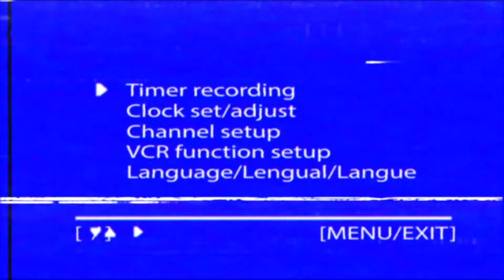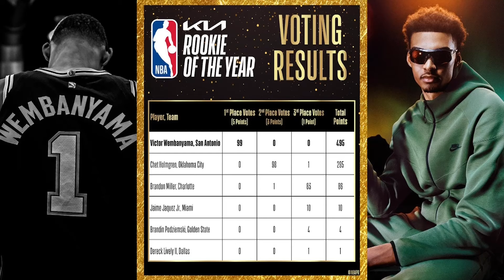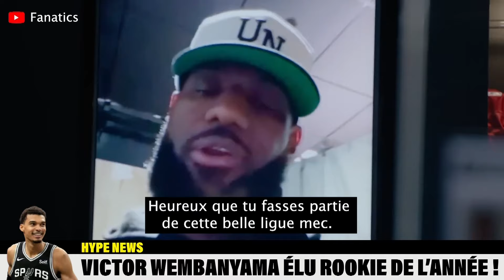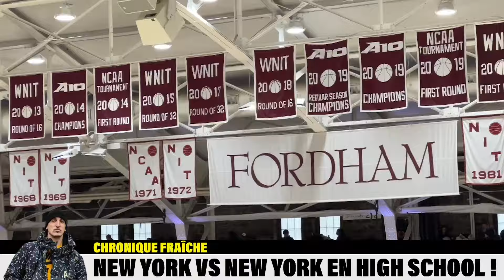DES PLAYOFFS SANS CURRY, LeBRON, KD : EST-CE LA FIN D'UNE ÈRE ?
DES PLAYOFFS SANS CURRY, LeBRON, KD : EST-CE LA FIN D'UNE ERE ?

Au programme  de HYPE cette semaine :

🗣  WEMBYLAN
L'hommage des légendes au Rookie of the Year : Wemby !

📺 HYPE OU PAS  HYPE
Le bilan du 1er tour des playoffs NBA !

🗣DÉBAT
Des playoffs sans KD, Curry et Lebron : est-ce la fin d'une ère en NBA ?

📺 LA CHRONIQUE FRAICHE
New York vs New York en High school !

🏀  FOCUS
Ant' Edwards, futur visage de la NBA ?

📺HYPE SUR SPORT EN FRANCE📺
🏀 L'actu HYPE de la NBA,  c'est chaque mardi 23h sur @sport_en_france ‼️

📱Sur l’app (gratuite)

Accessibilité Tv :

➡️MYCanal 78
➡️Orange 174
➡️SFR 129
➡️Bouygues 192
➡️Free 190